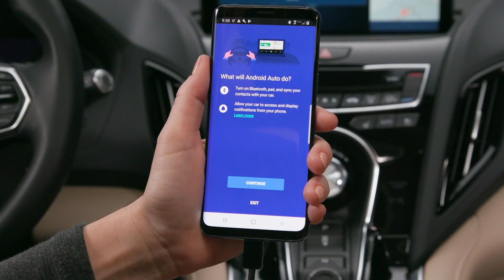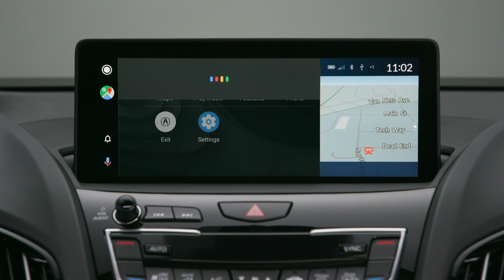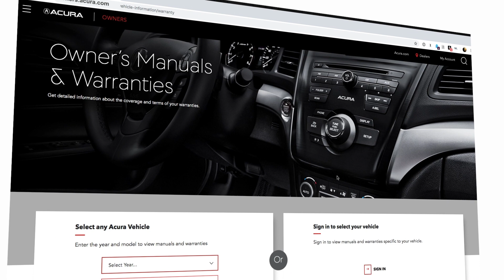How to pair an Android™ phone via Android Auto™ True Touchpad Interface™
This video shows you how to connect your Android phone to your Acura vehicle with Android Auto. Once connected, use the vehicle display or voice commands to make calls, get directions, and enjoy other compatible smartphone features.